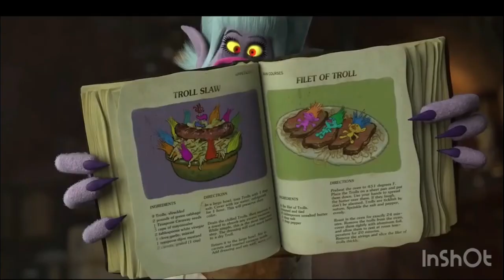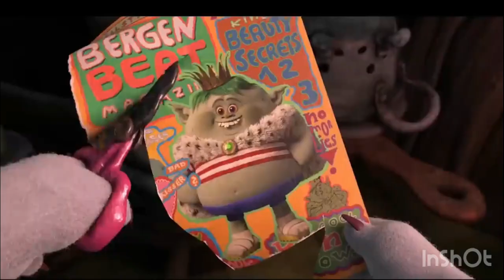Trolls movie clip Disney Pixar movie!